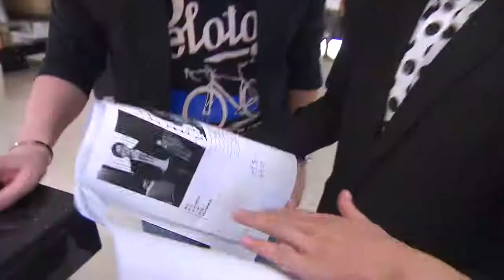2014全球閩南語歌曲創作演唱大賽 8強改造-陳銀鈴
ad0yu